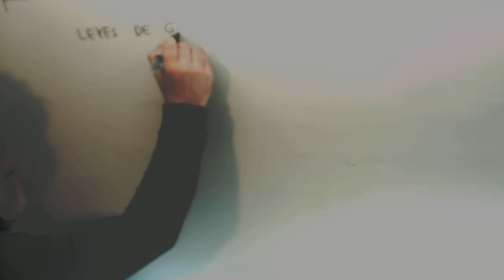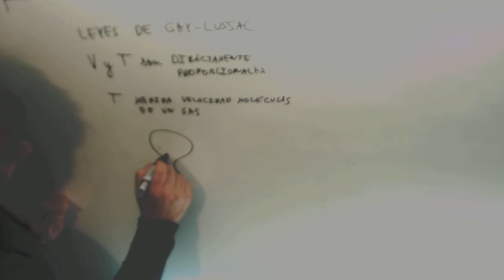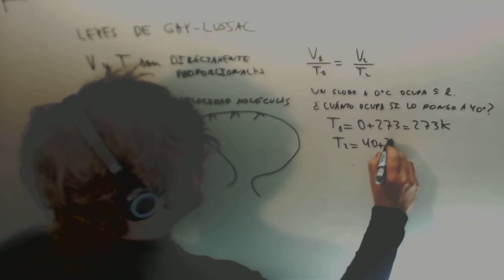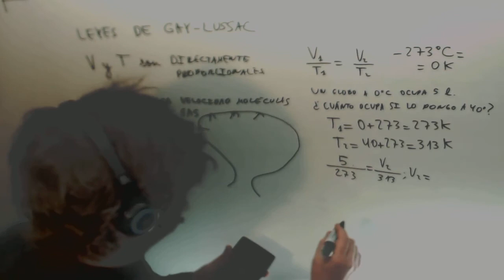Leyes de Gay-Lussac 02 Volumen Temperatura Fisica y Quimica 3º ESO Academia Usero Estepona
Leyes de Gay-Lussac 02 Volumen Temperatura Fisica y Quimica 3º ESO